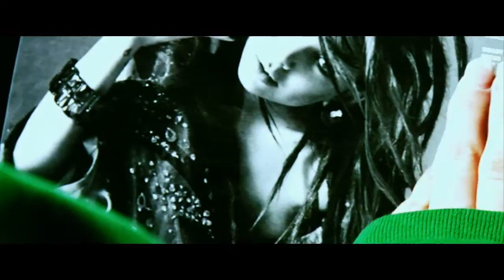Lost Point - Hollywood Girl (OFFICIAL VIDEO)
Lost Point - Hollywood Girl

Director
-Eyal Filkovsky

1st AD
-Kasey M. Orr

2nd AD
-Scott W. McElvain

Executive Producer
-Amber Schaefer

Produced by
-EFillF Productions

Hollywood Girl
-Casey Lynn Blatchford

Lost Point
-Lost Point

Camera
-Scott W. McElvain
-Zach Brown
-Shawn Lukitsch
-Eyal Filkovsky

Lighting
-Zach Brown

Grip
-Zach Brown
-Shawn Lukitsch
-Dominick Palmieri
-Eyal Filkovsky

-Sandra Pollitt

Wardrobe for Band
-Ruckus Apparel

Wardrobe for Hollywood Girl
-Emily Geisler Riks of Scandalous Couture

Location Host
-Molly Youngblood
-Stephanie Auld
-Herman's Hideaway

Audio
-Scoty Griffin

Extra Hand
-Sebastian Hernandez

On Set Photographer
-Misty Gertge of Misty Eyes Photography

Editor
-Scott W. McElvain
-Eyal Filkovsky

Colorist
-Scott W. McElvain

Special Effects
-Scott W. McElvain